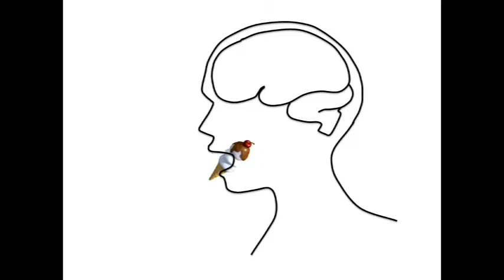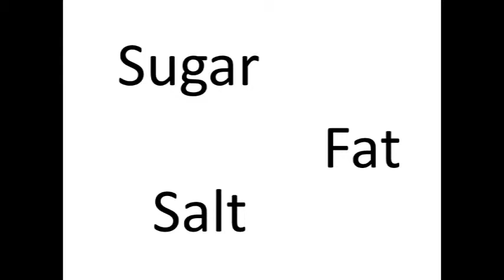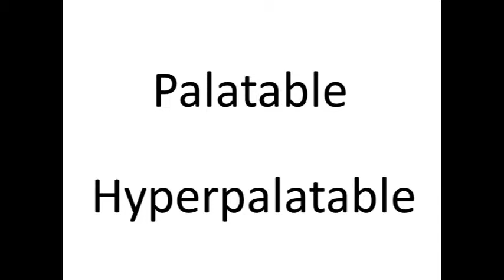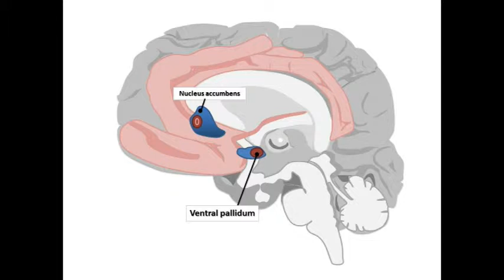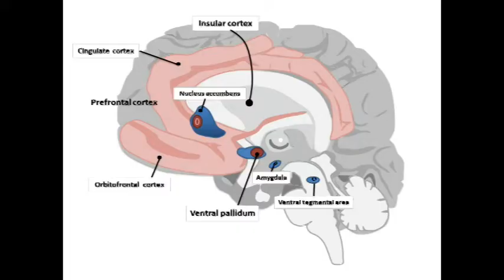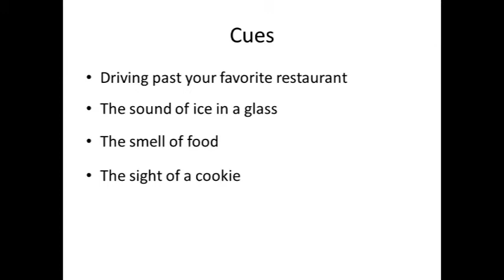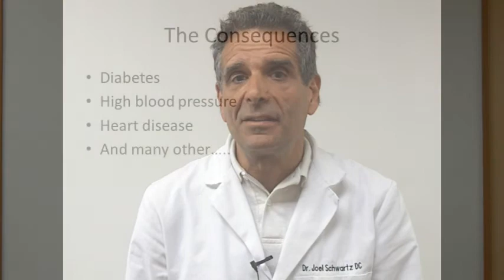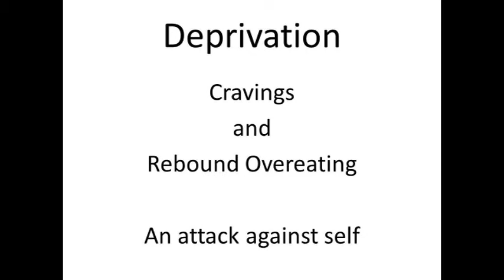Why We Overeat Movie